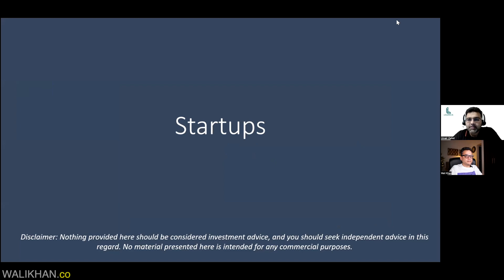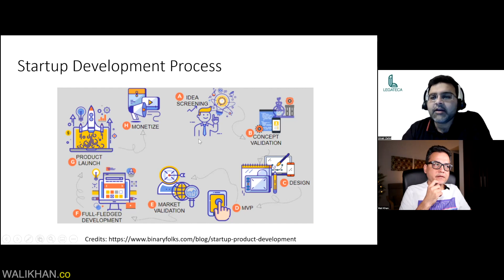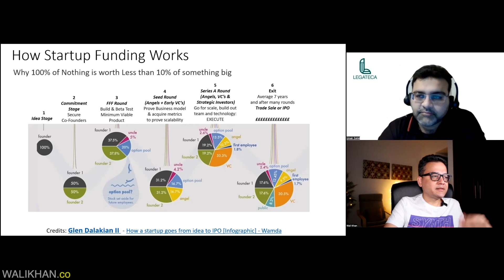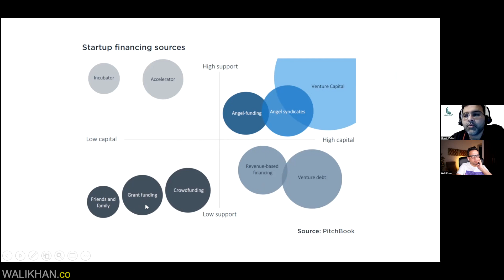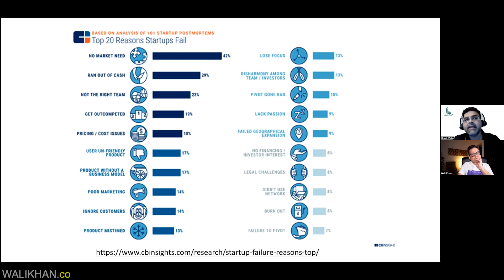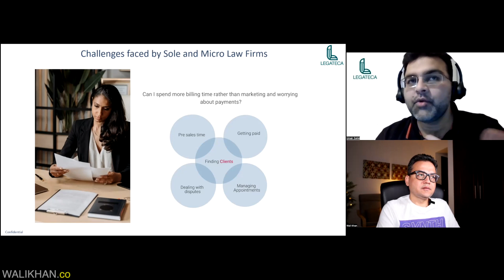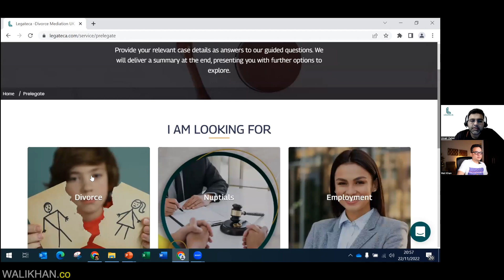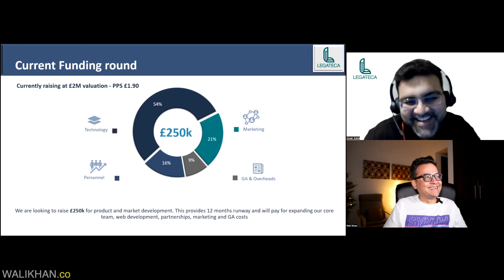How & Why To Invest In Startups? | Legal UK Legateca | Podcast #7 | Wali Khan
How does the startup work and how is legateca aiming to bridge gap between common person & a lawyer keeping the cost under reasonable limits is discussed in this video.

Chapters:
0:00 Intro
4:44 What are startups?
17:46 How does startup finding works?
31:34 Why to invest in startups?
33:58 Why is it important to hustle?
36:07 External funding vs self funding for a startup
41:57 Startup funding sources
49:06 Identifying an investable startup
53:44 Odds of success of startup
55:13 Why do startup fail?
59:05 Story of AirBNB when starting up
1:02:32 How to pitch your startup to investors?
1:04:17 Journey of Legateca

📈 SARWA (Get 50 USD on Save and Invest platform T&C applies)

📺 Other videos you might be interested in:
o- What is crowd funding? and how you can take benefit from SMARTCROWD for buying a property in Dubai